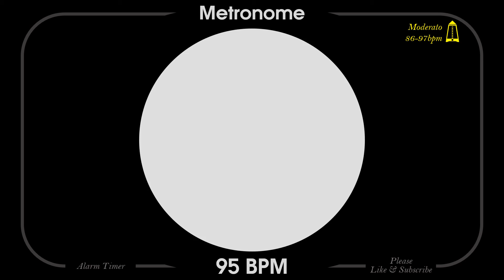95 BPM Metronome - Moderato - 1080p - TICK and FLASH, Digital, Beats per Minute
Full HD 1080p Metronome ticker with Finishing Circle